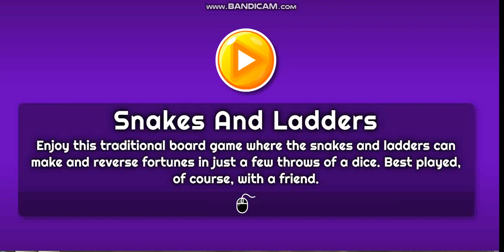Snakes Ladders New Game HD Game 2021 HD NEW BEST GAME